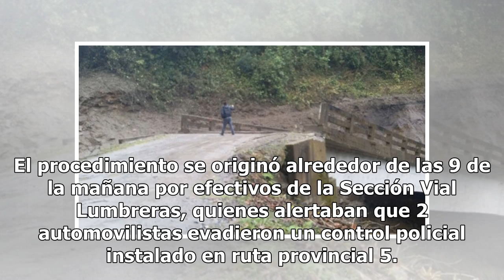Huyeron de un control vial con cigarros ilegales valuados en más de $200 mil